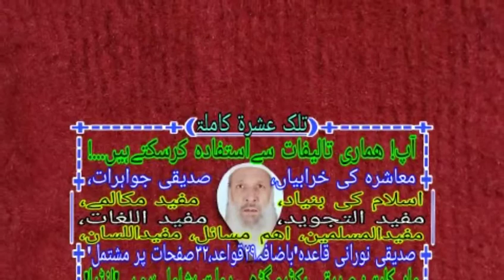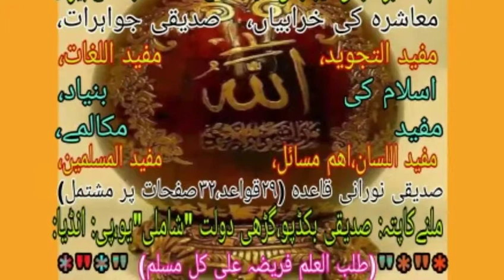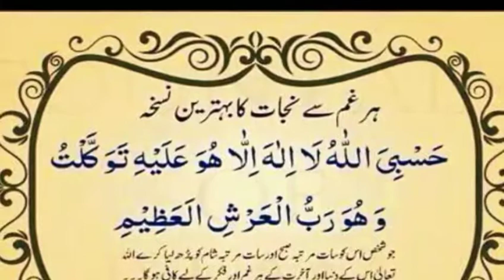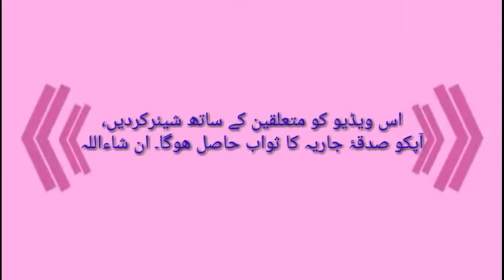Takabbur ka Anjaam, By Qari Jameel Ahmad SB Qadri (m.u-Alig) GarhiDaulat Distt Shamli (u.p)India